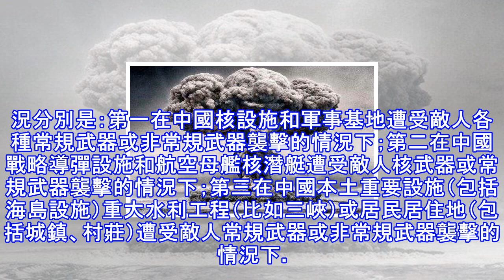敢對三峽動歪心思？中國亮出核武器三條紅線，誰觸碰將用導彈招呼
1945年7月16日，世界上第一顆原子彈「大男孩」在美國的新墨西哥州爆炸成功，不久美國在日本廣島長崎分別投下了原子彈，瞬間造成數十萬人傷亡，日本隨即投降，同時讓世界看到了核武器的恐怖威力，人類開始進入核武器時代。核武器是國之重器，是給予敵人最大威懾力的防身利器，對於原子彈、氫彈這種大規模武器，中國對待核武器的使用是慎之又慎。自從中國在1964年爆炸第一顆原子彈之後，中國就向外界宣布，中國不首先使用核武器，以及不會對無核國家威脅或者使用核武器，中國這種表態是基於中國是負責任的大國，同時也讓國際社會看到中國為維護世界和平的堅定決心。時間過去60多年，目前世界上擁有核武器的只有五常等少數國家，但是隨...